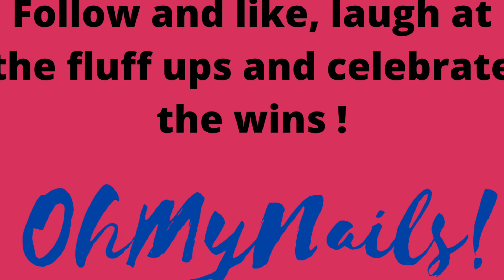This is not a set! Just a play with xmas and the trending cartoon nail chucked in! fail included!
On my previous upload I promised to show you a fail well here it is in all its glory stick line ness lol
Theres another fail since that I will also share when ive ran the vid through the lappy! a gonk. not a very gonk like gonk!
Products used today are all Nail vanity acrylic systems you can find them